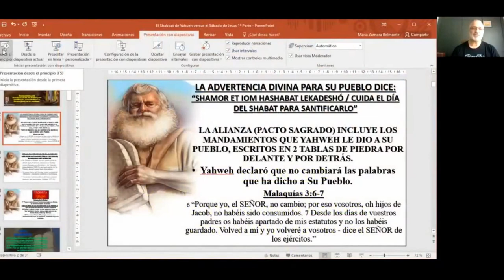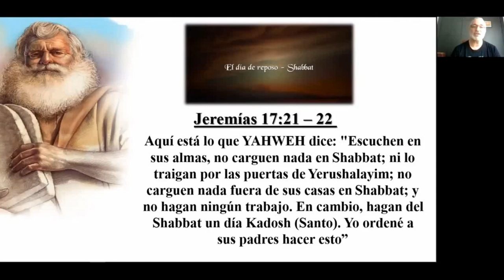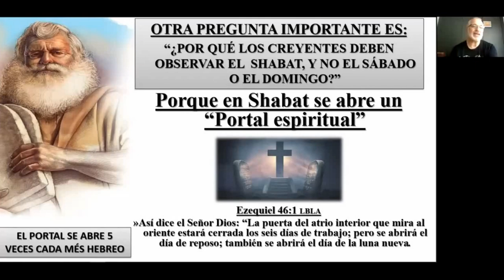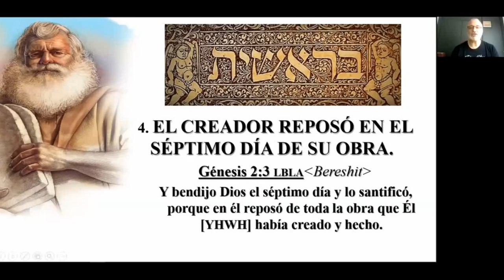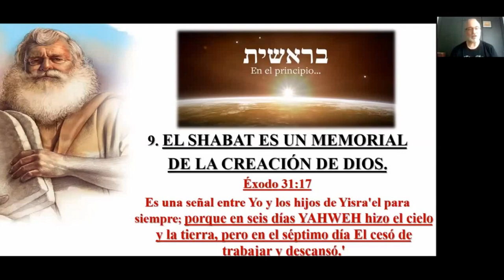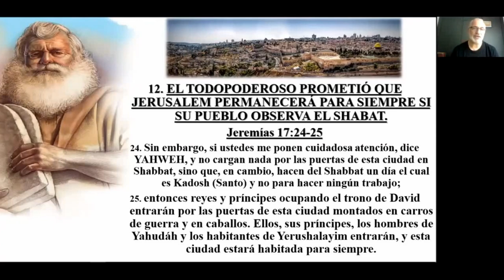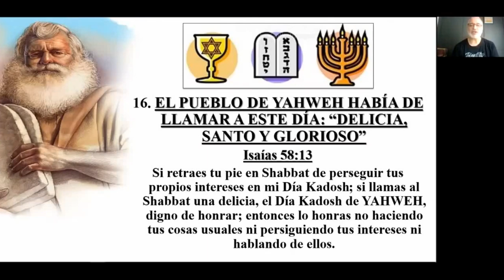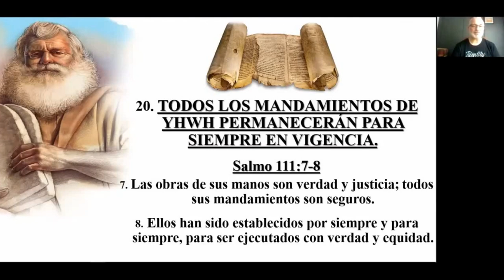40 Razones para Santificar el Shabat (1ª Parte) Pastor Valentín Moraleja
Predika del Pastor Valentin Moraleja. Título: 40 RAZONES PARA SANTIFICAR EL SHABAT - 1ª PARTE . En Iglesia MCTV - El Refugio - Agosto 2020